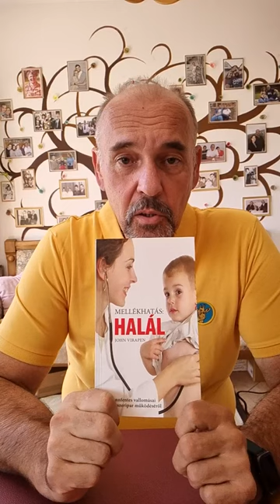Miért nem szeretem a gyógyszerlobbyt?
A könyv címe: John Virapen - Mellékhatás halál